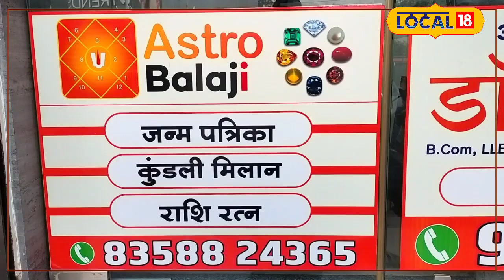Relationship Advice: आपका Partner आपको कर रहा है cheat तो करें ये उपाय! | Astrology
Relationship Advice: अपने पार्टनर का झूठ पकड़ने के लिए करें ये उपाय! | Astrology

If Mahadasha of Venus is going on inside the horoscope and Venus is in the 12th house then the man will lie to the woman. Attempt to lie to other people as well. If Venus is placed in the 11th house then he talks lovingly to girls and tries to attract them towards him.
कुंडली के अंदर शुक्र की महादशा चल रही हो और शुक्र 12 वें स्थान पर बैठा हो तब पुरुष महिलाओं से झूठ बोलेगा. अन्य लोगों से भी झूठ बोलने का प्रयास करेगा. वही अगर शुक्र 11 वें स्थान में बैठेगा तो वह लड़कियों से प्यारभरी बातें करेगा और अपनी ओर आकर्षित करने की कोशिश करेगा.